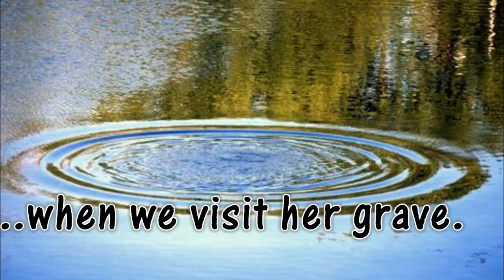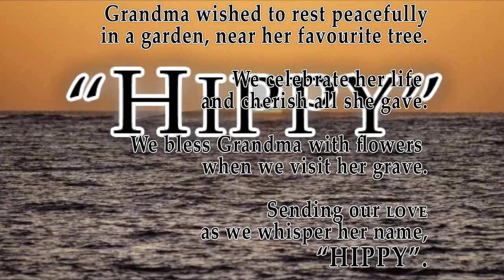HD Dreamtime HEMP Coffins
Nimbin MardiGrass is on YouTube at;

Welcome to Dreamtime HEMP Coffins.
The natural lifestyle of a normal hippy has created change.
Changes to the way we want to be buried or cremated.

At Dreamtime all your needs are taken care of.
When your loved ones have passed away we can help.
The wishes of the, dearly departed can be granted.

At Dreamtime we respect the desires of your family.
The choice of ceremony is suitably arranged and catered to.
In a time of bereavement our professional team will provide understanding.

At Dreamtime we supply certified organic coffins made from Australian Hemp.
Maybe you can decide where you would like to rest in peace?
Here are some words from one of our clients.

Grandma wished to rest peacefully in a garden near her favourite tree.
We celebrate her life and cherish all she gave.
We bless Grandma with flowers when we visit her grave.
Sending our love as we whisper her name. Hippy.

Dreamtime HEMP Coffins.
Thank you, Heathen J. Lovechild.